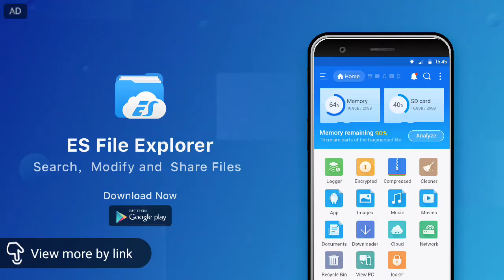What is this it came out on me like a year ago